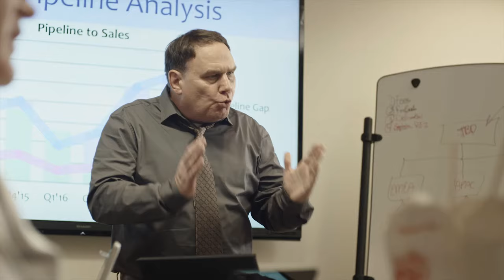The Unusual Suspects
When it comes to hacking your network, the usual suspects might not be who you think they are. Hackers look for any way into your organization, and with people putting just about everything on their network these days, companies' attack surfaces are growing, constantly providing new back doors for bad guys to get in.

Once the hackers get in, they can go anywhere. They can install malware and propagate, they can take your money, they can even steal your companies vital information.

But it doesn't have to be this way. Forescout allows you to see devices the instant they connect to the network and get rich information such as user, application, network traffic and security posture, so you can control what comes onto the network.

Forescout works well with other security solutions which allows you to streamline your business and respond faster, and identify and neutralize threats.

Forescout. Transforming Security Through Visibility.